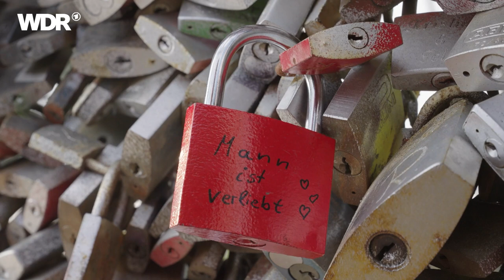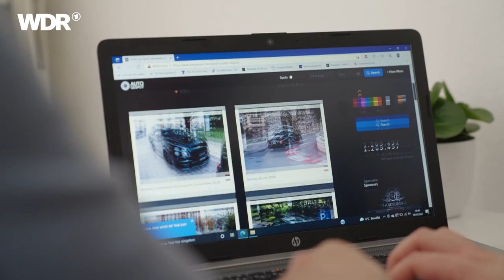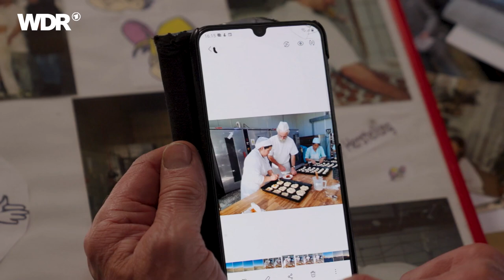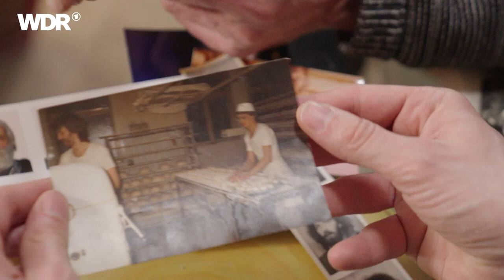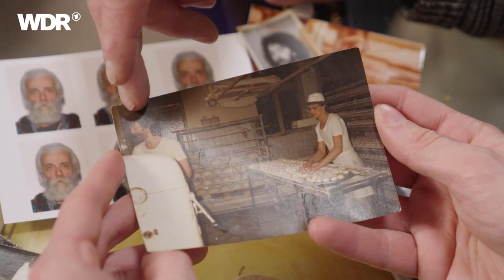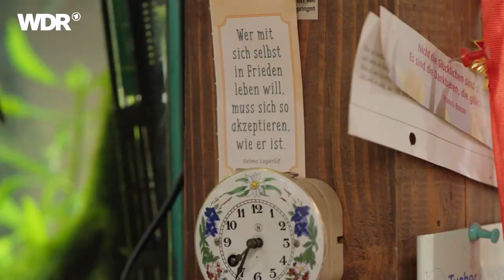Verliebte Männer: Frauen, Autos und Selbstliebe | Frau TV | WDR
Wenn "Mann" verliebt ist, was passiert dann? Zeigt er heutzutage seine Gefühle oder nicht? Es gibt viele, die sagen: Männer und Gefühle zeigen – schwieriges Thema. Reporter Sven Kroll trifft verschiedene Männer, die ihre Gefühle zulassen.
Raphael (34) grinst, wenn er sich an seine Zeit als Single erinnert, als er unbedingt eine Partnerin finden wollte. „Da habe ich immer den Coolen markiert. Und erst spät gemerkt: Das bringt überhaupt nichts.“ Als Raphael sich in seine Chefin verliebt, kann er sein, wie er ist. Bald ist die Hochzeit.
Morten (31) und seine Freunde stehen jeden Samstag mit ihren Kameras am Kurfürstendamm und machen Foto-Jagd auf schicke Autos. „Das ist für mich eine Art von Liebe, die mich mit den Autos verbindet“, sagt Morten mit glänzenden Augen. Dass er von manchen belächelt wird, stört ihn inzwischen nicht mehr.
Andreas (65) musste lernen, sich selbst wieder zu lieben. Erst ging sein Backbetrieb pleite, dann verließ ihn seine Frau und schließlich versank er im Alkohol. Inzwischen betrachtet er sich wieder gerne im Spiegel und sagt: „Ich war noch nie so erfüllt wie jetzt.“.